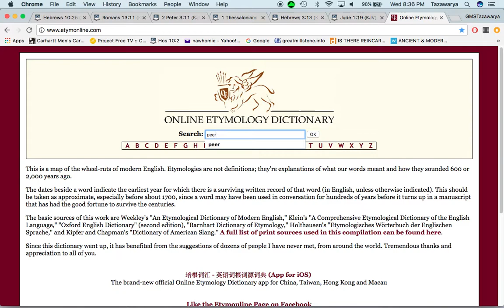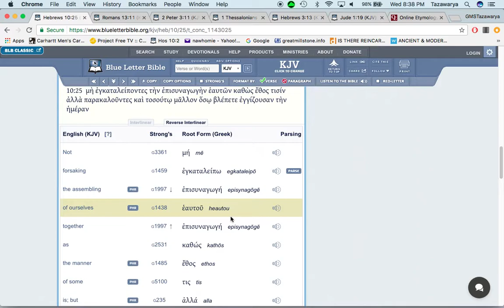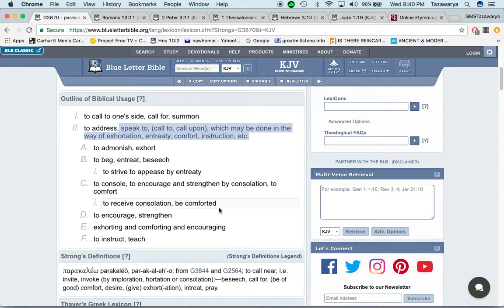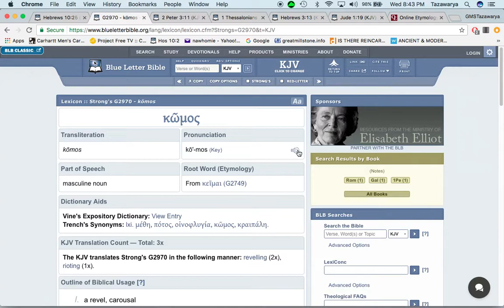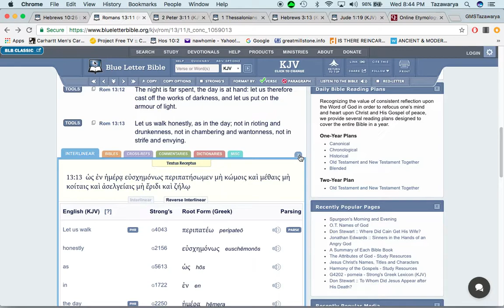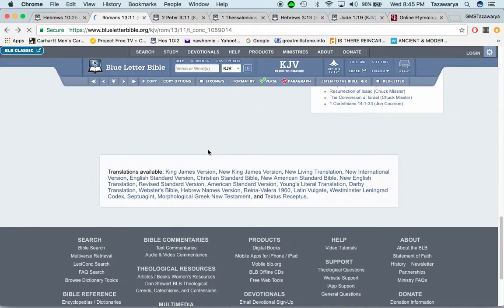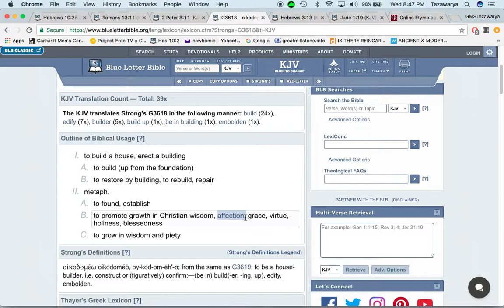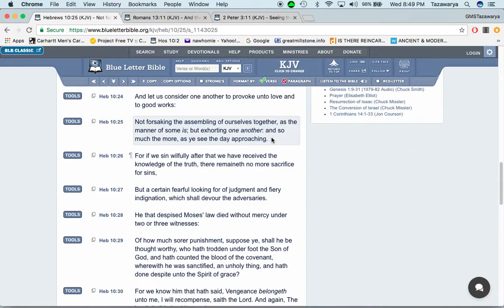The day is approaching...don't forsake getting together with brothers